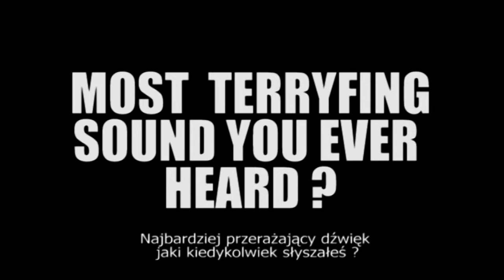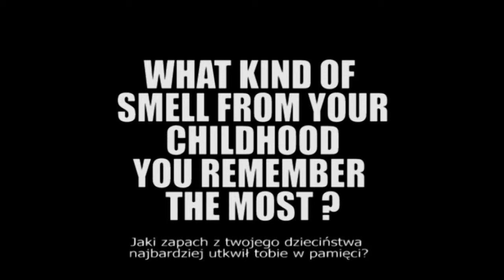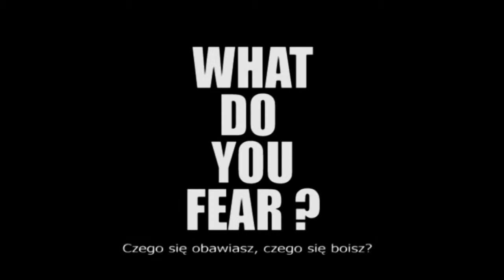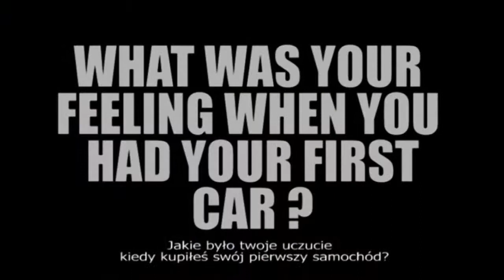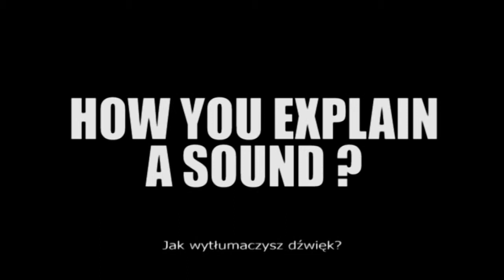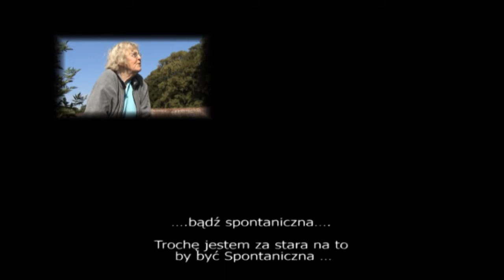live in a day by pitt-R